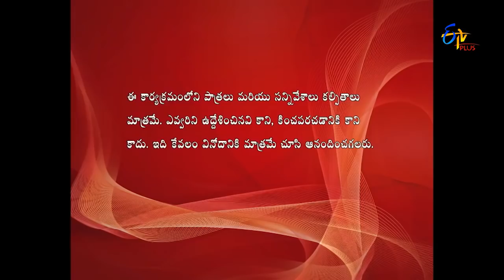Pitta Goda | Web Episode 1 | ETV Plus